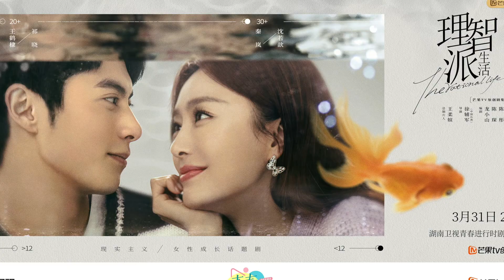理智派生活 The Rational Life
电视剧《理智派生活》是由徐辅军执导，秦岚、王鹤棣、李宗翰、包文婧领衔主演，潘虹、陈鹏万里、林昕宜、康亢等主演的现实主义女性成长生活剧。
34岁的沈若歆是一个理智派，生活却给了她鸡飞狗跳的无奈。无论是身处以男性为主导的公司职场困境，还是单亲妈妈的强势催婚，以及家庭主妇加丁克两重身份闺蜜的婚姻困境. 面对生活的多重博弈，她依旧目标明确、内心笃定地顽强开启成长进击之路。而祁晓的陪伴，也让她发现了亲密关系的另外一种可行性. 这不仅是沈若歆的故事，也是属于每一个30+女性的故事。
该剧于2021年3月31日在湖南卫视播出，并在芒果TV同步播出。
剧情简介：
身处以男性为主导的大公司，沈若歆的升职之路举步维艰。争夺法律事业部总监职位已经有一年之久，但公司副总刘沛处处刁难她。沈若歆临危受命接手自燃案。沈若歆与祁晓联手发现软饭男金元昊出轨的证据，就在沈若歆与金元昊签订协议和平解决时，被拍下照片在网上传播。原来是沈若歆的男朋友崔立兴背后搞鬼希望沈若歆辞职结婚。沈若歆拒绝了男友的求婚，果断与其分手。却因为照片事件被调岗至行政部。沈若歆的助理祁晓仗义相随。空降的公司副总徐敏杰公开追求沈若歆，祁晓怒斥徐敏杰前女友对沈若歆的挑衅。金钱、价值、家庭、事业……被祁晓打开心扉的沈若歆最终幡然醒悟，爱情从来不是等价交换或是什么负担，只是两人相互的吸引、志趣的相投、灵魂的碰撞和在悲欢离合里彼此成就。最终，沈若歆和祁晓破除重重阻碍，一起成长，终于走到了一起。
中文名
理智派生活
别    名
无法恋爱的理智派
类    型
现实主义、女性成长、情感、生活
出品公司
湖南快乐阳光互动娱乐传媒有限公司
制片地区
中国大陆
拍摄地点
苏州、上海
首播时间
2021年3月31日
导    演
徐辅军
编    剧
龙小山
陈琛
编    剧
陈彤
制片人
王柔媗（总制片人）
主    演
秦岚
王鹤棣
李宗翰
包文婧
集    数
35 集
每集长度
45 分钟
在线播放平台
芒果TV
首播平台
湖南卫视